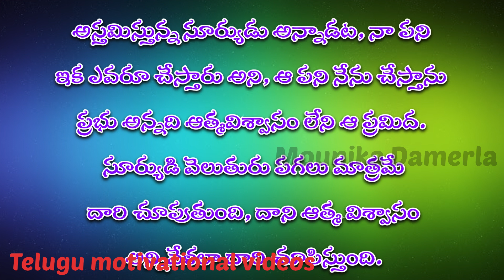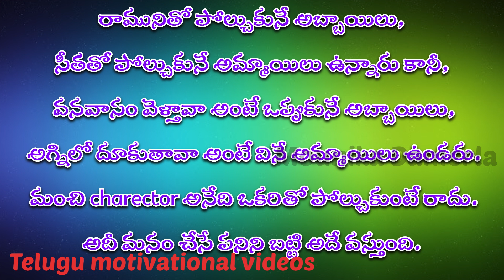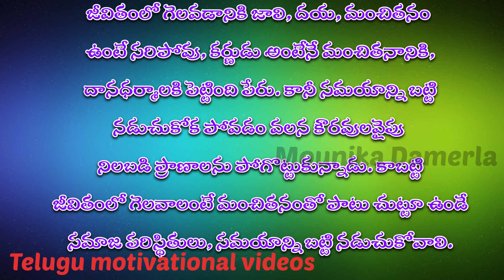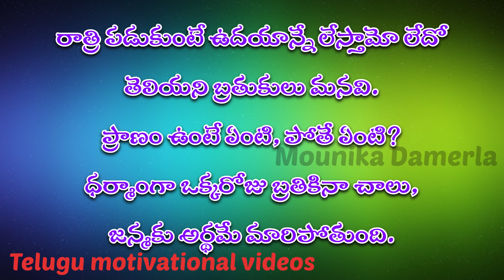సంకల్పం ఉంటే లక్ష్యం నీ తోడుగా #104 | Life motivational quotes | Telugu quotes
🔹🔹 Mounika's Official🔹🔹

1)This video has no negative impact on the original works (It would actually be positive for them)
2)This video is also for teaching purposes.
3)It is not transformative in nature.
4)I only used bits and pieces of videos to get the point across where necessary.